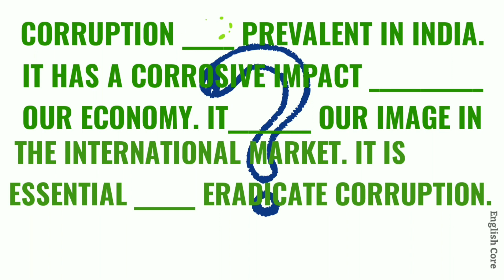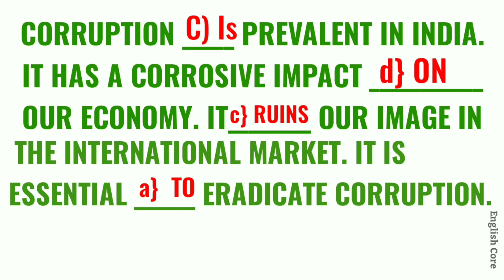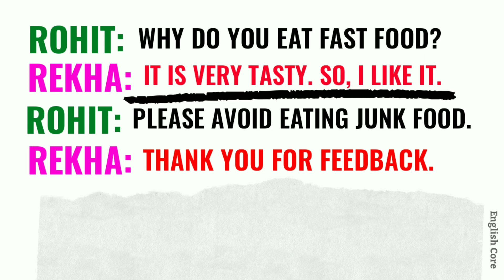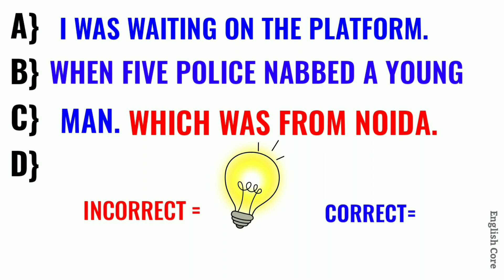Complete Grammar Section For Cbse Class 10th Board Exam 2020 | Must Watch Before Examination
Here is Complete Grammar Section brief of Cbse Class 10 Board Exam 2020.
This will really help you .

You can also Watch every topic on English Grammar separately on this channel:

English Core by Mehdi Imam